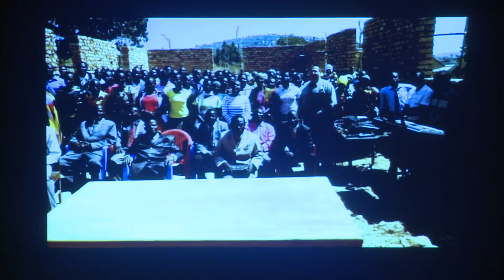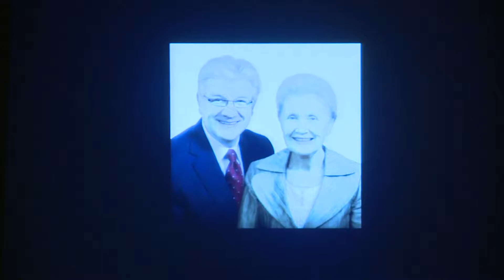”Kingdom Levers,” January 7, 2018 - Lead Pastor Justin Anthony